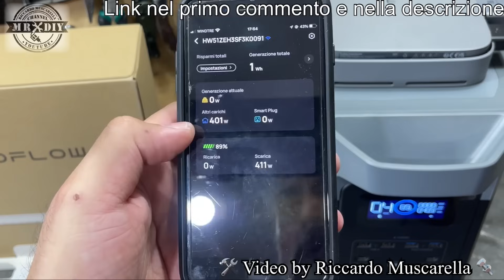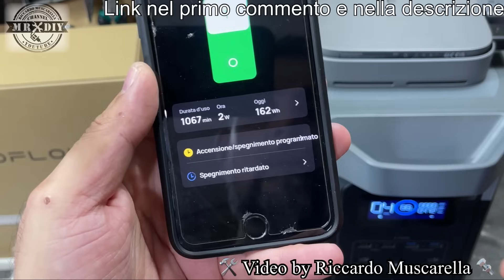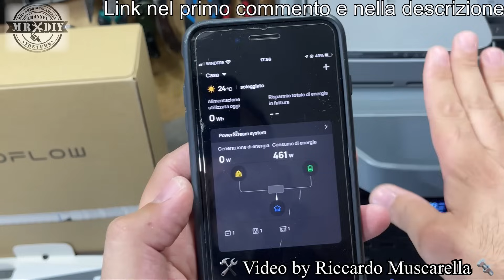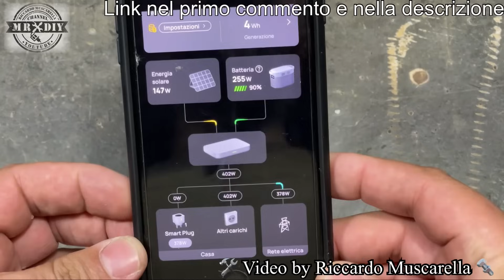è vero? Si può pagare meno la bolletta? EcoFlow PowerStream e power station. Fotovoltaico da balcone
EcoFlow PowerStream è il primo impianto fotovoltaico da balcone, terrazza, giardino, piatto o muro, intelligente con power station portatile. impianto fotovoltaico da balcone che ti consente di utilizzare l’energia solare giorno e notte e di ridurre le bollette energetiche. EcoFlow Smart Plug e l'app EcoFlow consentono il monitoraggio e l'ottimizzazione del consumo energetico in tempo reale. Configurazione in un attimo senza fori o intervento di tecnici ed elettricisti. Questo sistema immagazzina tutta l'energia in eccesso in una power station portatile durante il giorno e la restituisce quando ne hai bisogno. Con un'alimentazione fino a 1039 kWh all'anno per la tua casa, puoi risparmiare un massimo di 415 €*. Inoltre, hai un risparmio sulle bollette che supera di 3,5 volte* quello ottenuto con l'uso di altri impianti fotovoltaici domestici senza batterie. Quando l'esigenza di energia elettrica arriva al picco serale, la tua casa attinge all'energia della power station portatile e continua a risparmiare, aiutandoti a ridurre la tua dipendenza dalla rete. Quando si verifica un'interruzione di corrente, potrai comunque mettere in funzione non solo i dispositivi essenziali, ma anche quelli che consumano più energia, come le lavatrici. Funziona con tutti gli alimentatori portatili EcoFlow. Sistema energetico Smart Home con Smart Plug e app EcoFlow. Tieni traccia dell'energia solare accumulata e del denaro risparmiato, ottenendo un quadro chiaro del tuo consumo energetico. Le Smart Plug monitorano il consumo energetico degli apparecchi in tempo reale, così il microinverter può allocare la giusta quantità di elettricità a ciascun apparecchio e l'eccesso a una power station portatile. Durante le ore di picco, la priorità viene assegnata all'uso domestico. E la maggior parte dell'energia viene accumulata nei momenti non di picco. Le EcoFlow Smart Plug possono integrarsi con Apple, Amazon, Google, Samsung e altri sistemi per case smart conformi al protocollo Matter.

e su amazon